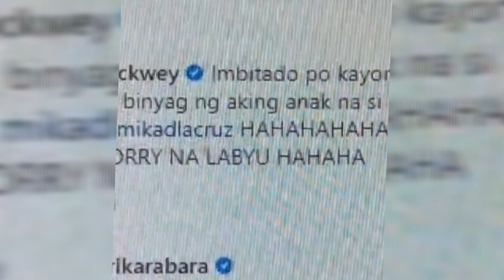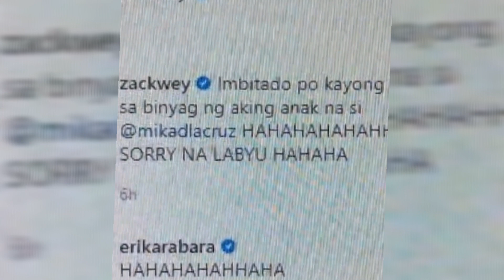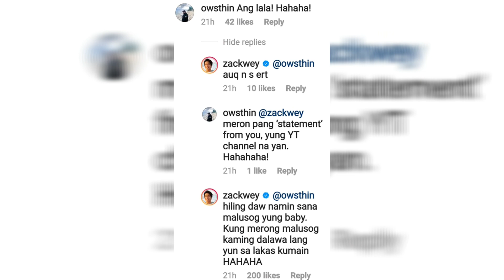Nash Aguas NagKwento Sa Balitang BUNTIS na GF na si Mika Dela Cruz😲😳😱